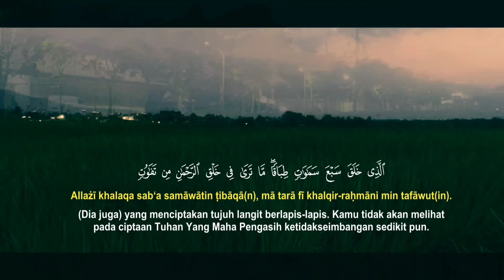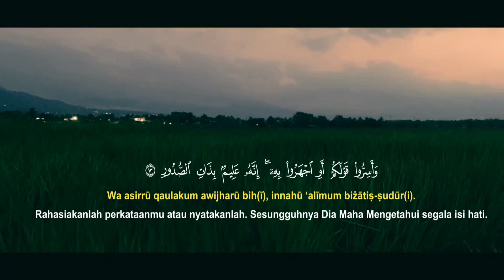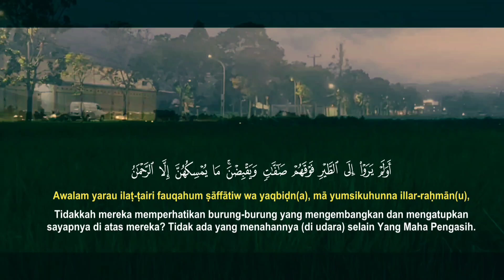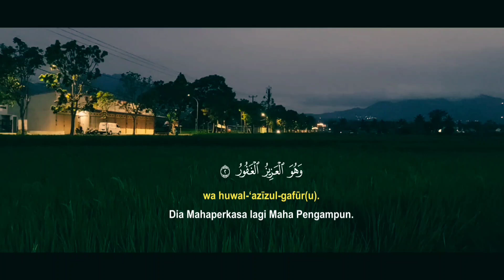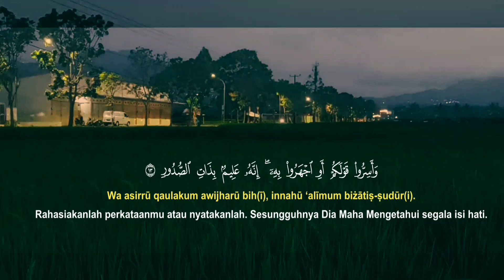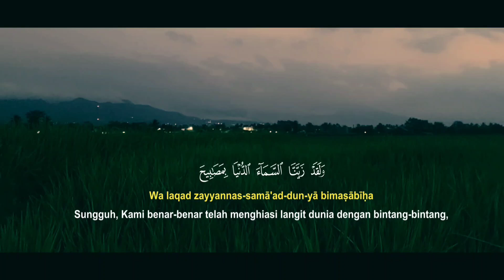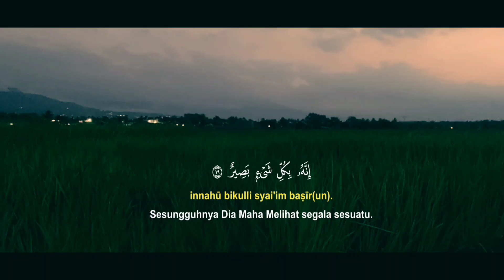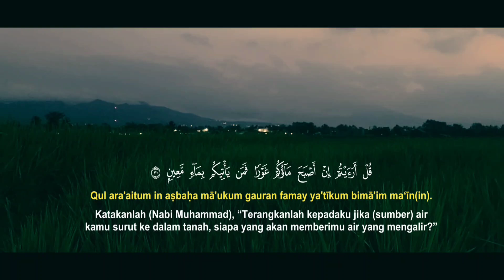Doa Penarik Rezeki Dari Segala Penjuru, Doa Mustajab ,Pembuka Pintu Rezeki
بِسْمِ اللَّهِ الَّذِى لاَ يَضُرُّ مَعَ اسْمِهِ شَىْءٌ فِى الأَرْضِ وَلاَ فِى السَّمَاءِ وَهُوَ السَّمِيعُ الْعَلِيمُ

Bismillahilladzi laa yadhurru ma’asmihi syai-un fil ardhi wa laa fis samaa’ wa huwas samii’ul ‘aliim.

Artinya:

“Dengan nama Allah yang bila disebut, segala sesuatu di bumi dan langit tidak akan berbahaya, Dia-lah Yang Maha Mendengar lagi Maha Mengetahui.”

Barangsiapa yang mengucapkan dzikir tersebut sebanyak tiga kali di pagi hari dan tiga kali di petang hari, maka tidak akan ada bahaya yang tiba-tiba memudaratkannya.(HR. Abu Daud)

Dengan mengucap doa bismillahilladzi laa yadhurru ma'asmihi syaiun fil ardhi, maka segala bahaya atau musibah dapat terhindar dari kita. Sebab, segala musibah yang menimpa manusia sesungguhnya adalah kehendak Allah SWT. Jadi, ketika kita melibatkan Allah SWT dalam setiap urusan, maka Ia akan menyingkirkan segala musibah yang menghalangi jalan kita.

Doa penarik rezeki dari segala penjuru, sholawat burdah merdu, atm terisi sendiri, doa atm terisi sendiri, cahaya quran, 100 miliar, doa atm terisi sendiri dengan sholawat jibril, ayat rezeki tak terduga dari allah, ayat 1 muharram, doa akhir tahun dan awal tahun, doa pembuka rezeki dari segala penjuru, doa penarik rezeki dari segala arah, penarik rezeki segala penjuru, satu miliar, sholawat jibril, surah al waqiah, amalan 1 muharram, ayat ruqyah, ayat al quran